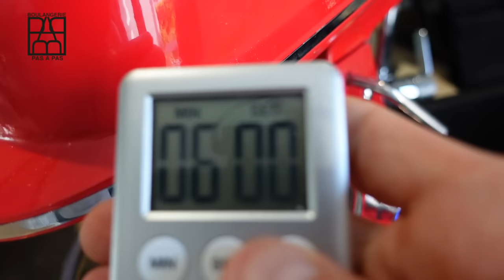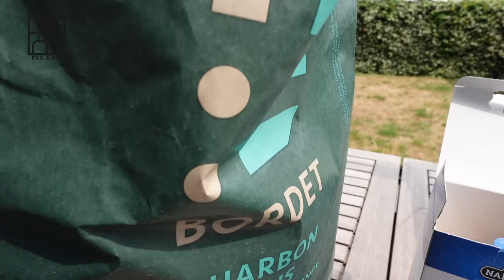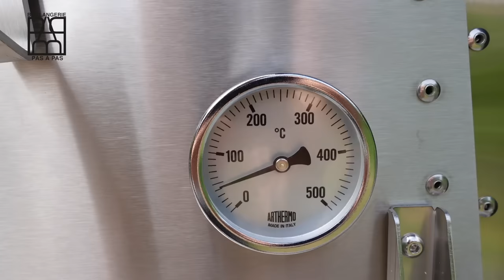Pizza, pain et brioche avec le four à bois d'extérieur Marcel !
Recette de la pâte à brioche
• Farine T45: 500g
• Sel: 10g
• Sucre: 70g
• Levure fraiche: 15g
• Oeuf: 150g
• Lait: 150g
• Beurre: 150g

Recette de la pâte à pizza
• Farine T45: 250g
• Farine T80: 250g
• Sel: 12g
• Levure fraiche: 3g
• Eau: 290g
• Levain liquide: 70g
• Huile olive: 20g

Recette du pain au levain
• Farine T65: 250g
• Farine T80: 250g
• Sel: 9g
• Levure fraiche: 4g
• Eau: 320g
• Levain liquide: 50g

- Découvrez mon livre avec plus de 25 recettes

Comment bien cuire son pain au levain, des pizzas et de la brioche avec le four à bois d'extérieur  Marcel du groupe Louis Tellier ? Voici le Guide complet pour parfaitement utiliser votre four à bois.

00:00 présentation de mon nouveau four Marcel
02:00 Recette de la brioche
04:20 Recette et pétrissage de la pâte à pizza
06:35 Recette et pétrissage du pain au levain
10:20 Division et boulage de la pizza
11:40 Façonnage de la brioche
13:40 Bien faire chauffer le four Marcel
15:41 Division de la pâte à pain au levain
16:25 Façonnage des pizzas
18:40 Bien enfourner sa pizza au four Marcel
21:00 Façonnage des baguettes au levain
21:55 Cuisson du pain au levain
28:18 Cuisson de la brioche au four Marcel
30:18 dégustation